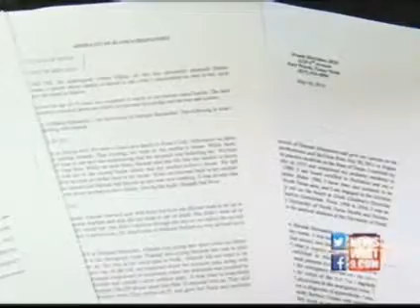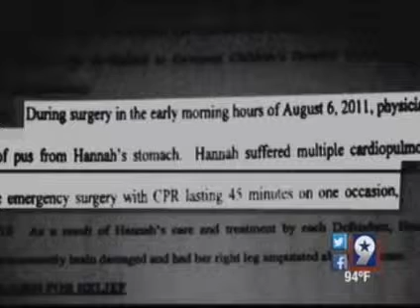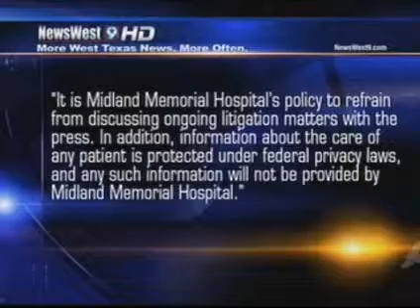Midland Family Files Medical Malpractice Suit Against Midland Memorial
One Midland family has filed a medical malpractice suit against Midland Memorial Hospital, a local pediatric clinic and three doctors. They say a failure to diagnose their young child's appendicitis almost took her life.

A six-year-old girl ends up with permanent brain damage and an amputated leg, her parents say it all could've been prevented if Midland Memorial Hospital gave her the right diagnosis.